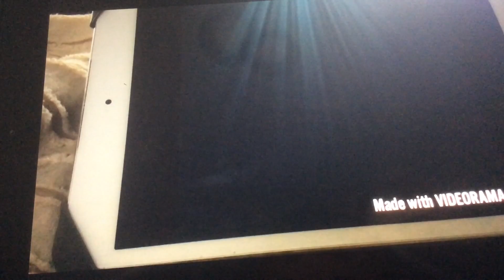Cole (The Magic Book) (ARC) Final part (Animation 5)